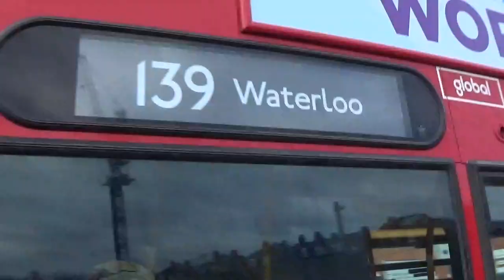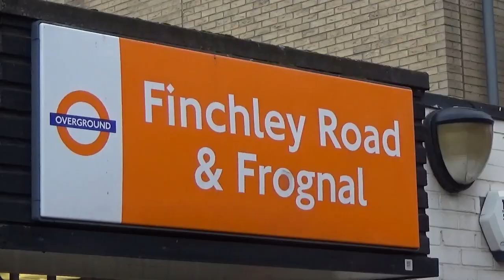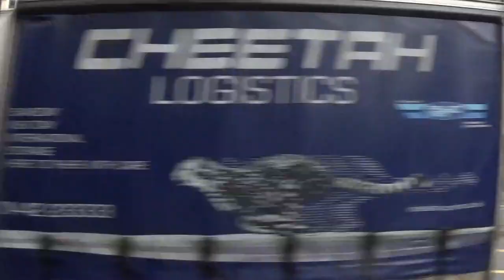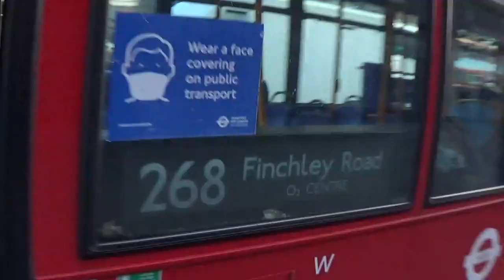London Buses & Coaches 2022-West Hampstead & Finchley Road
It's February 2022 and we see London bus operations at West Hampstead Station and along the Finchley Road from Finchley Road & Frognal Station to Swiss Cottage Station. The Finchley Road is a major route for coach operations and we see operators Anderson, Flixbus, Greenline, Megabus & National Express on routes 6, 540, 757, A1, A6 & M22. London routes seen are 13, 31, 46, 113, 139, 187, 268, 328 & C11 with operators Metroline and TransdevRATP.